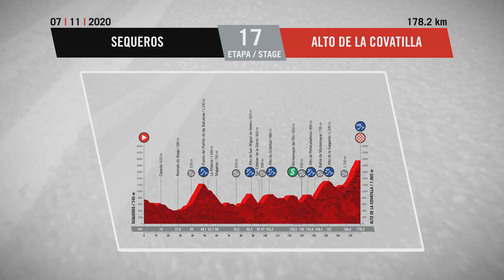Résumé - Étape 17 | La Vuelta 20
La Vuelta 20 se disputera du mardi 20 octobre au dimanche 8 novembre, elle comprendra 18 étapes et couvrira une distance totale de 2.892,2 km pour cette 75ème édition.

Étape 17 - (Sequeros / Alto de La Covatilla)

Hashtag Officiel